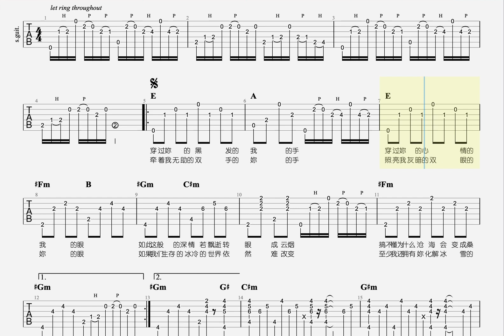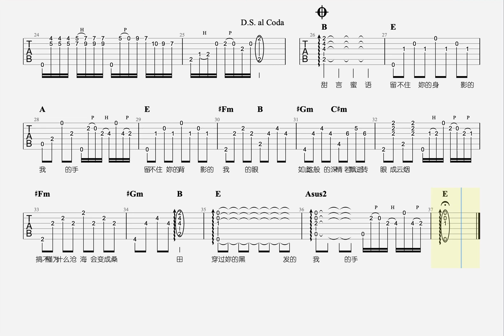罗大佑 穿过你的黑发的我的手 跟谱学吉他弹唱